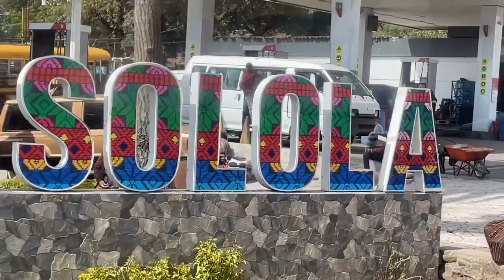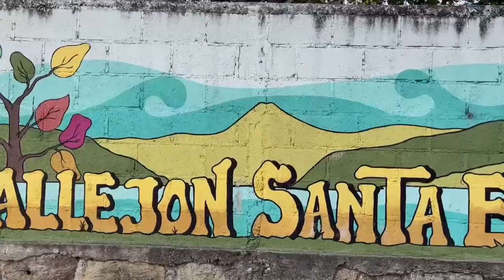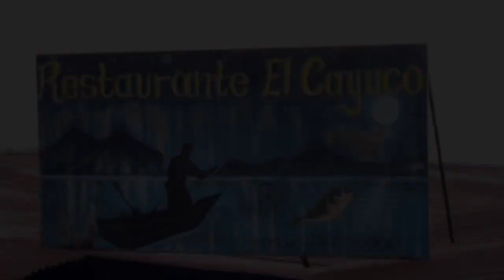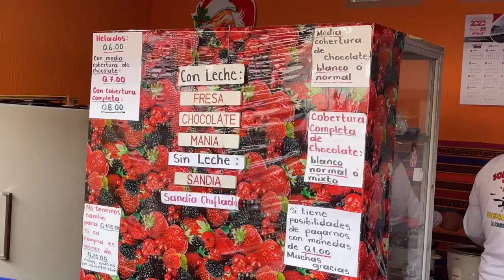【グアテマラ】《2022》チキンバスで行く‼︎アティトラン湖の街パナハッチェル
沈没しそうになるほど居心地良いアンティグアを出て
フンボルトに『世界一美しい湖』と言わしめたアティトラン湖の街パナハッチェルへ盗難多発⁉︎のチキンバスで
向かう‼︎

アンティグア→パナハッチェル
《チキンバス料金》
アンティグア→チュマルテナンゴ（10ケツ）
チュマルテナンゴ→パナハッチェル（40ケツ）